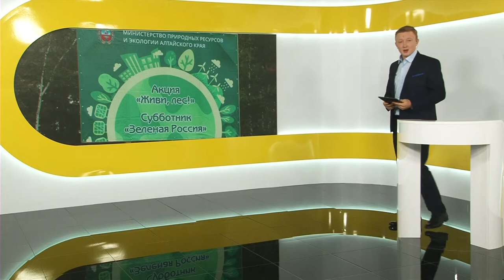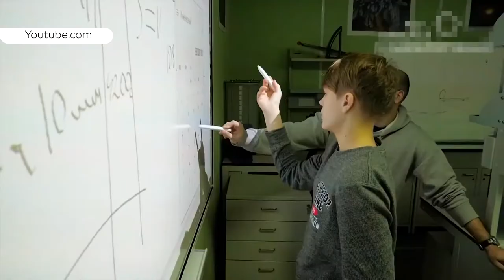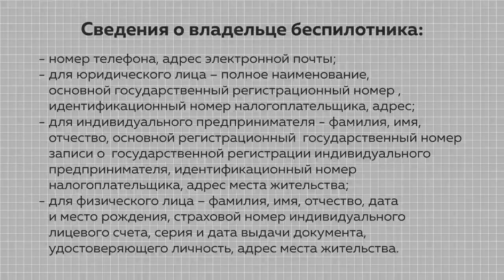«День с Толком». 13.09.2019. Выпуск 15:30